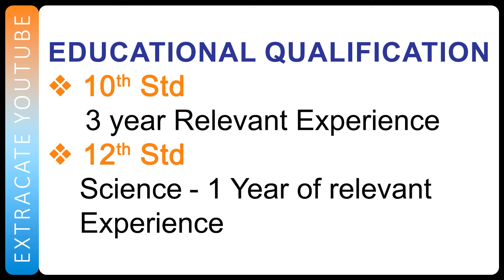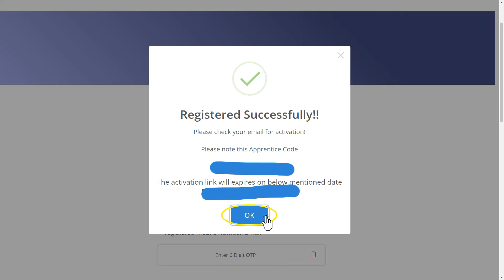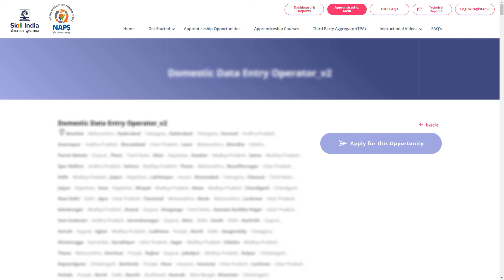JOB | Miracle Cables India Pvt Ltd | Recruitment 23 JULY 2024 | Careers | Chennai | in Tamil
Miracle Cables India Pvt Ltd,
12th, any ug, pg,
12th,
10th, SSLC, HSC, ITI,
10th pass job,
10th pass job 2023,
10th pass government job,
10th pass online job at home,
ITI, diploma,
8th pass job,
job after 10th pass,
10th fail job,
10th ke baad job kaise kare 2023,
10th pass job 2023 government,
10th ke baad government job,
job for 10th pass,
10th pass job private company,
10th ke baad job,
10th job,
10th pass job malayalam,
10th pass job vacancy 2023,
10th job vacancy 2023,
10th pass sarkari job 2023,
job for 10th passed students 2022,
10th pass job online,
10th pass govt job,
job in Coimbatore,
trainee job,
apprentice job,
NAPS,
apprenticeship India,
Skill India,
jobs in,
in tamil, tamil video,
8th pass job,
10th pass job,
sslc job,